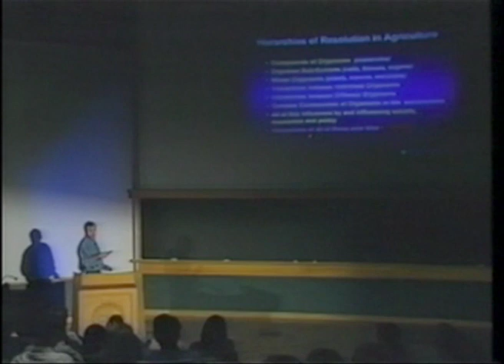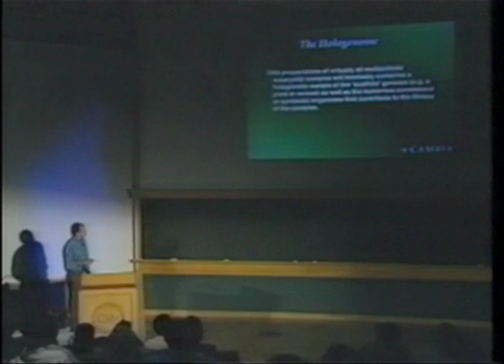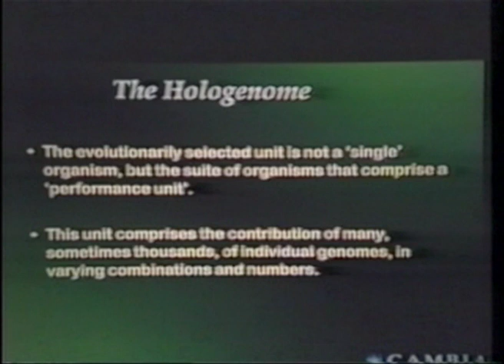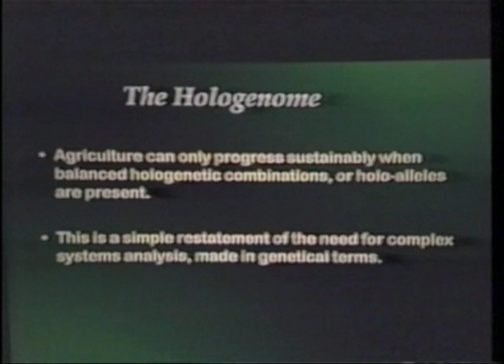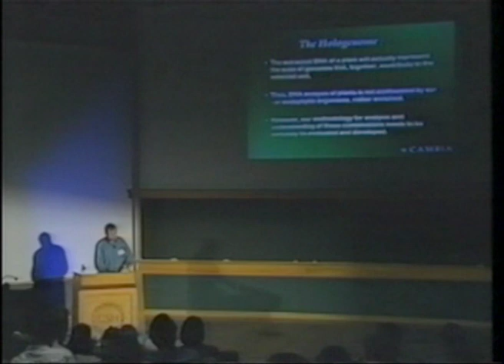Part 4: The Hologenome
'Agriculture, Environment and the Developing World: A Future of PCR' Part 4: The Hologenome

Plenary lecture by Richard Jefferson, CEO Cambia, Cold Spring Harbor, September, 1994.

In this 1994 presentation, Professor Richard Jefferson introduces the concept of the hologenome - the idea that microbes are not only ubiquitous, but that they may also be the most important component that drives the evolution of macro-organisms. Hologenomes are essential to appreciating the natural variation responsible for much of the world's agricultural adaptation and performance, and the intrinsic impossibility of extrapolating from model systems.

Available as number 6 in a series of 7 VHS recordings, 'A Decade of PCR: Celebrating 10 Years of Amplification,' released by Cold Spring Harbor Laboratory Press, 1994.
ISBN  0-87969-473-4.